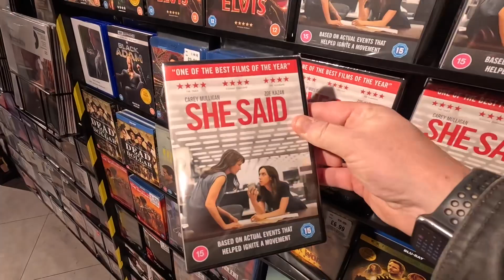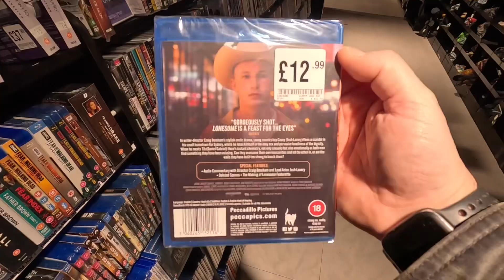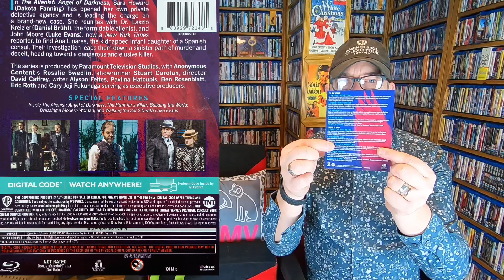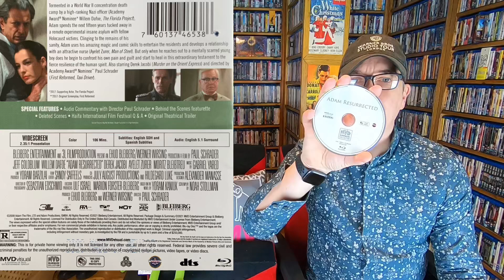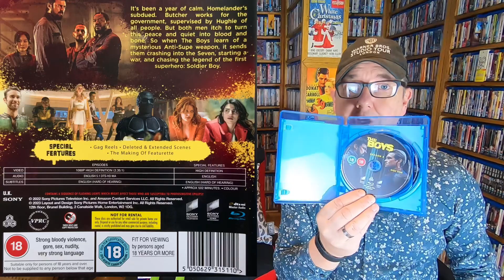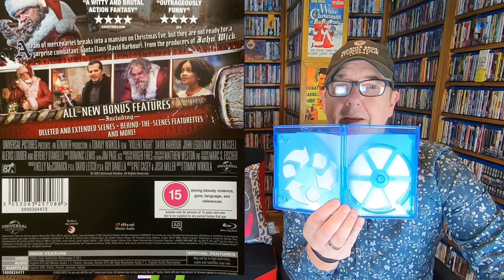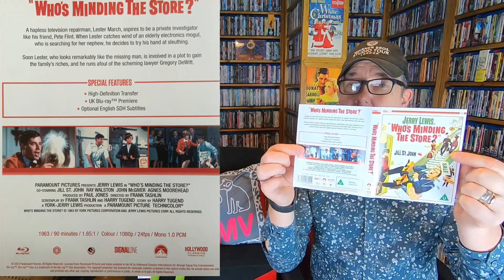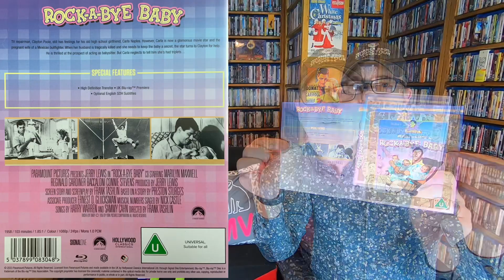Blu-ray Hunt #184 06/03/21 plus subscriber mail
Hi everyone, it’s Monday again so time to grab my camera and head to HMV and Costa……four new titles for me to find as well as show you some lovely subscriber mail….I hope you enjoy the video.